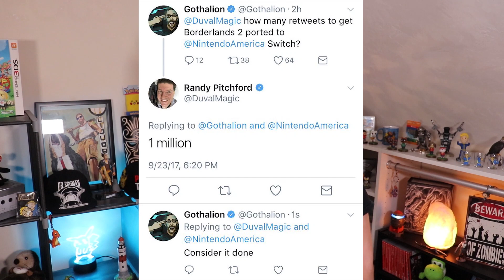10 OPEN WORLD/SANDBOX Games I'd LIKE to See on Nintendo Switch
My first video! I talk about 10 games I'd like to see ported onto the Switch.

**I realized after the fact that I forgot to include one game entirely from my list of games, even though I said I included a bonus listing I actually only did list ten games. My bad!